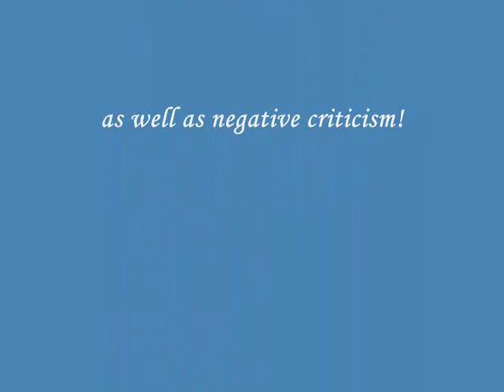Sadie-Rose Grenade Cover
Singer: Syedha Browne